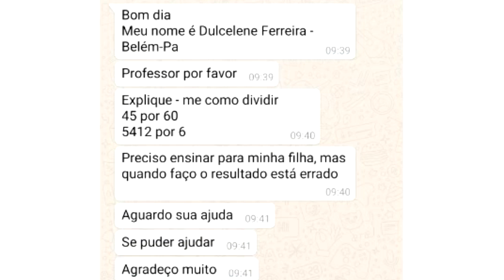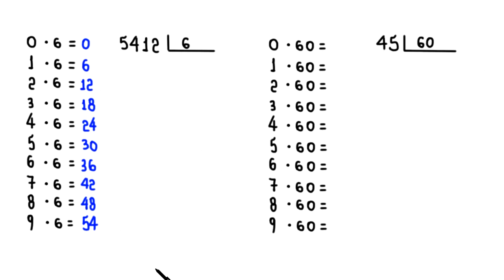DIVISÃO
duas divisões.

Fortaleza - CE
60840974

Sony Vegas

Atube Catcher

MICROFONES

Lapela Sony: ECMCS3